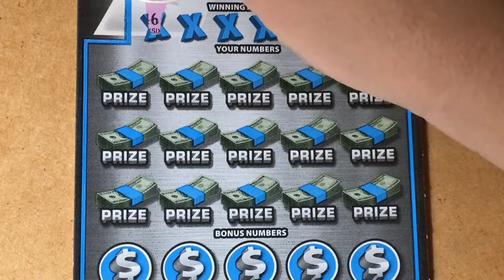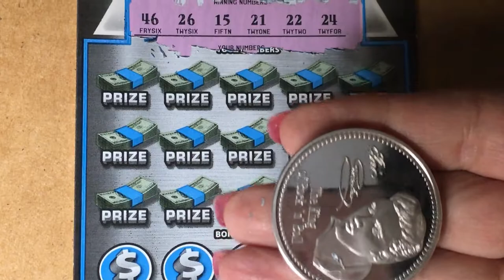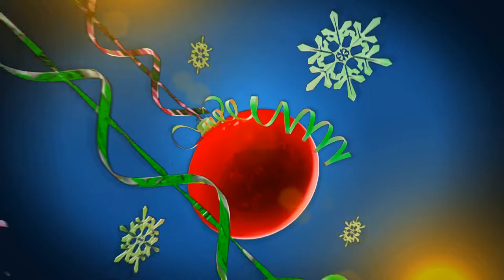100X The Cash Ticket 10